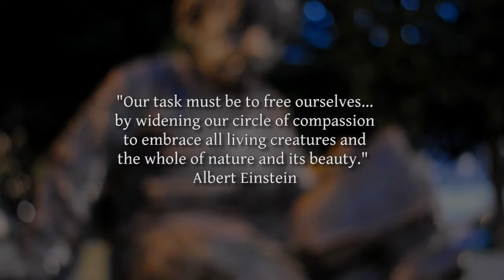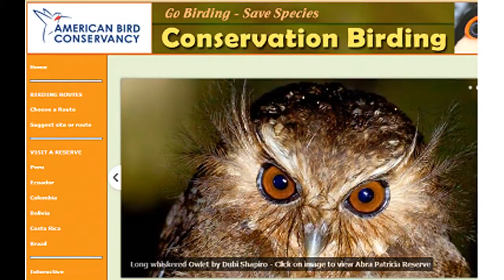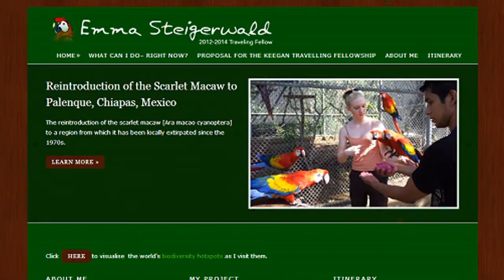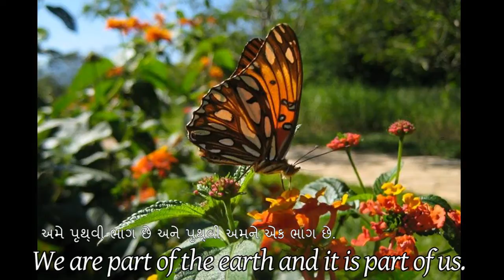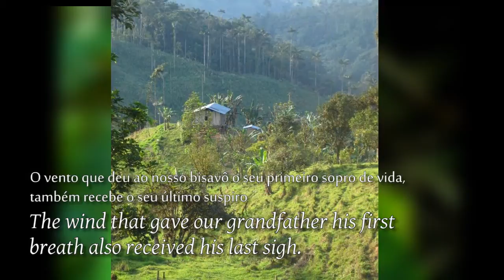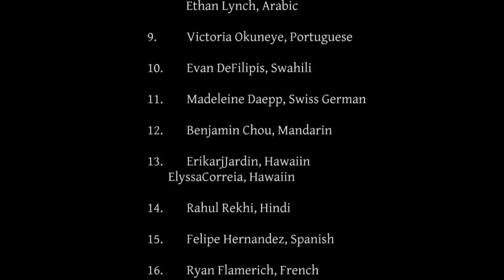IndieGogo: Biodiversity across the World: a photographic slice of life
Hello, my name is Emma, and I aspire to a career in wildlife conservation. As Vanderbilt's 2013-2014 Michael B. Keegan Traveling Scholar, I will pursue my project across the world for the next 13 months. Following my vocation, my project's mission is wildlife conservation in the world' biodiversity hotspots. By interning with NGOs across the biodiversity hotspots—regions rich in species but also highly threatened by human activities—I will be working with conservation projects where the extinction threat is most keenly felt.

My trail begins in the El Cerrado Hotspot, and then traces its way through hotspots called the Tropical Andes, the Tumbes-Chocó Magdalena, New Zealand, the Western Ghats, Madagascar and the Indian Ocean Islands, Eastern Himalaya, and the Guinean Forests of West Africa. I shall be at most sites for a month to a month and a half.

The majority of my time will be invested in either a special project to help that NGO or in assisting with that NGO's ongoing activities. For example, I will be creating signage for an endangered primate rehabilitation center in Ghana, creating promotional videos for birding reserves across South American, field assisting with snow leopards in Nepal, creating a short documentary about the ties between biological and cultural diversity in Bolivia, monitoring and performing habitat restoration for native species in New Zealand and on Cousin Island, contributing to community outreach efforts with lemurs in Madagascar...

My principle intention in visiting these NGOs is to learn what makes these programs successful; and to be able to apply this knowledge to my future conservation efforts.

All the while, I will be bringing the faces and stories of the wild populations I encounter to light through my photography and blogged reflections [preview my blog This blog will also highlight what I learn about what changes we can make in our own lives that will most assist in supporting the conservation of biodiversity both at home and abroad.

However, this ambitious itinerary will not be possible, without a boost from the Kickstarter community. This itinerary costs approximately $22,000, but the Keegan Fellowship provides me with $15,000. Thus I am currently $7000 under-budget to make my itinerary a reality.

Please, help me bring these biodiversity hotspots and their incredible communities into the focal point of my camera. I promise to bring you into the field through my photos and blog, to dedicate my energies to assisting these NGOs, and to absorb the wisdom of their successful programs!